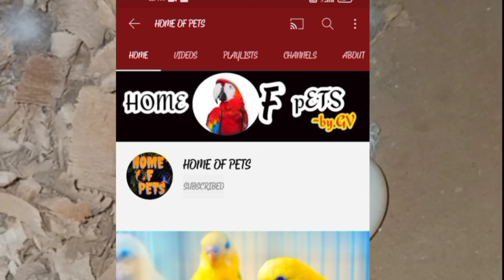Cockatiels laid eggs for the First time in the Nest Box | home of pets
Sharing our experience of our cockatiel first time laid eggs.